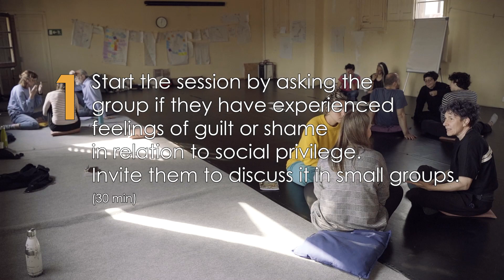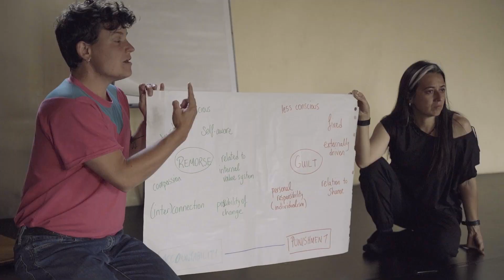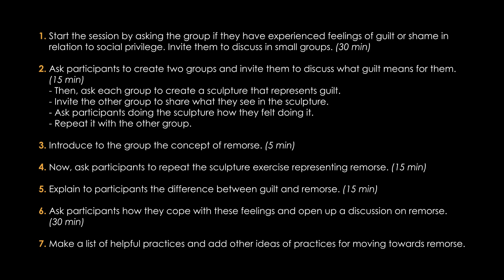Guilt, shame & remorse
PODER- Power Dynamics in Education Revisited Project - "Toolkit for Creating Transformative Brave Spaces" - Working with Guilt, Shame and Remorse.